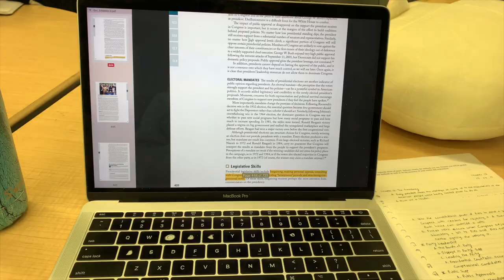Velvet Makeup & Daiso NYC!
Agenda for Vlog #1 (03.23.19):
1. Intro 0:00 to 0:07
2. Makeup Routine 0:08 to 6:33
3. Talking about Daiso 6:34 to 6:57
4. Pho 6:58 to 7:09
5. At Daiso 7:10 to 7:43
6. At Library 7:44 to 7:59
7. Talking about Ice Cream 8:00 to 8:08
8. Flushing Ice Cream Factory 8:09 to 8:22
9. Outro 8:23 to 8:53

2. Color Correction
3. Foundation
4. Eyeliner: (Limited Edition)
6. Mascara
9. Bronzer
11. Blush: (No Longer Avail.)
12. Setting Spray

2. Snapchat: @strawberrysakii

1. Better - Gamma Skies
2. Shake You Off - Maryn ft. Shel Bee